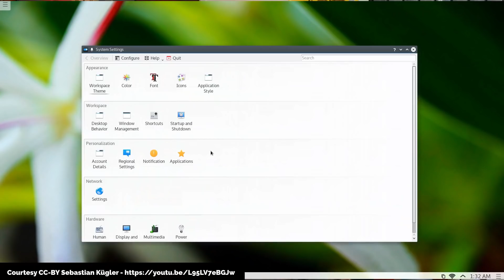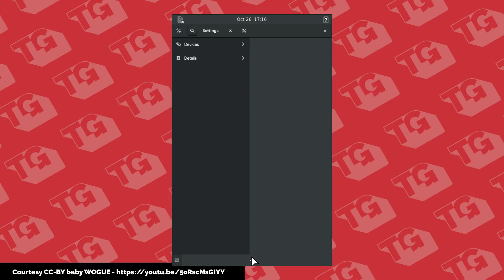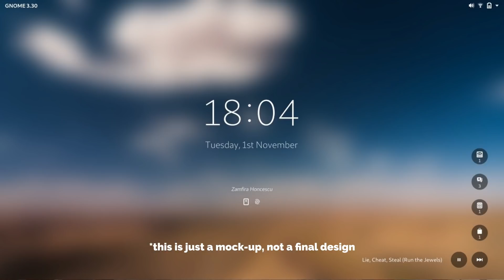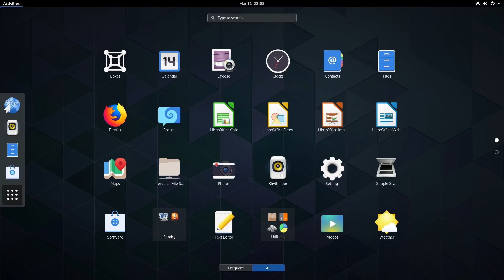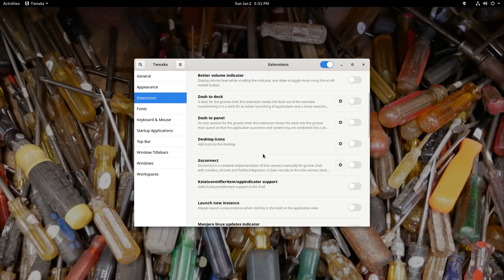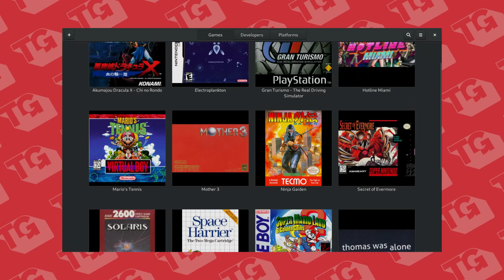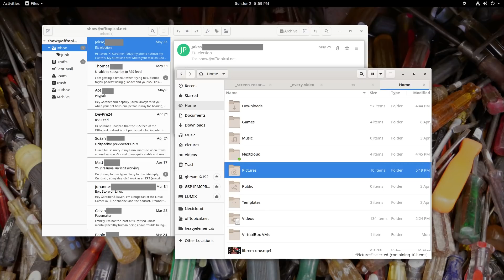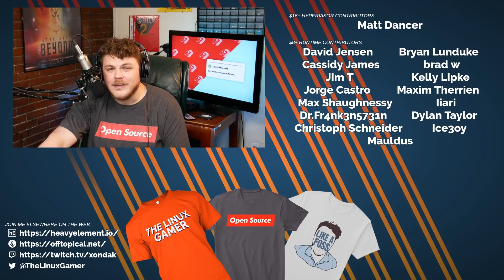Top Ten Reasons I ❤️ GNOME 3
10 Reasons I Love GNOME. One thing that you’re going to find in this list is that everything here in this list is that most of it comes back to design. I make no apologies for that. Design is, in my opinion, the most important part of a user interface. Neglecting design, or designs that clash or are inconsistent, is the cardinal sin of our friends in Redmond and we should and can be better than that.

10. Focused and Uncluttered
9. GNOME 3 is stable
8. Ubiquity
7. Upgrades
6. Nextcloud Integration
5. Fluent, Coherent Design Language
4. Extensions
3. App Ecosystem
2. Workflow
1. ???

# Common questions:
 * Office PC: Manjaro GNOME
 * Laptop: Manjaro GNOME
 * GPD WIN 2: Manjaro GNOME
 * Steam Machine: Manjaro GNOME
 * Server: Ubuntu 18.04

Office Rig:
 * 32 GB RAM
 * Manjaro GNOME

Steam Machine:
 * 12 GB RAM
 * Manjaro GNOME

Backup Rig:
 * 8 GB of RAM

Server:
 * 8 GB RAM

BTC: 34Qzes77WJoyBaypBNvhG1Ei6WSUC6Bs1p
ETH: 0x148e816D2cc2c533126dA7B3b5179Ad9aB25c7aF